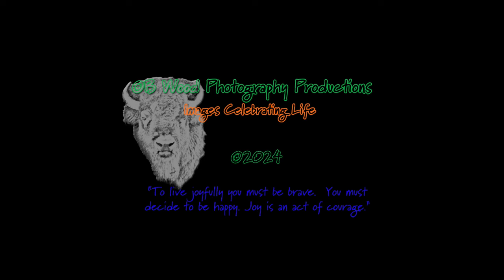OSTRICH | Largest EYES of any Land Vertebrate + 10 more Delightful Facts 🪶🪶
The common ostrich or ostrich (Struthio camelus) a species of flightless bird native to certain large areas of Africa, and belongs to the Ratite order of birds.  Ratite birds have a flat breastbone without a keel, which makes them unable to fly and includes the ostrich, rhea, emu, cassowary, and kiwi birds.

1. Their eyes are said to be the largest of any land vertebrate – 50 mm (2 in) in diameter – helping them to see predators at a great distance.  Their eye is also bigger than its brain!
2. The long neck and legs keep their head up to 2.8 m (9 ft 2 in) above the ground.
3.  The common ostrich is the largest and heaviest living bird. Males stand 2.1 to 2.75 m (6 ft 11 in to 9 ft 0 in) tall and weigh 100 to 130 kilograms (220–290 lb), whereas females are about 1.75 to 1.9 m (5 ft 9 in to 6 ft 3 in) tall and weigh 90 to 120 kilograms (200–260 lb).
4. An ostrich can reach a speed of 70kmh (43.2 mph). This is not only the fastest land speed of any bird, and the fastest of any two-legged creature, but also faster than most birds can fly. When running at full tilt, it takes strides of up to 16 feet!
5. This brilliant bird’s strong legs don’t only carry the ostrich where it wants to go – they’re super effective when it comes to self-defense. If an ostrich is cornered by a hungry predator, such as a lion, cheetah, leopard or hyena, it will kick with a force powerful enough to kill! Each two-toed foot is armed with a 4 inch (10cm) sharp claw!
6. The ostrich is the only didactyl species, (meaning that it only has two toes for foot), since all the other birds have at least three or four toes. Having two toes helps ostriches running faster.
7. During breeding season, the alpha male makes a nest in the ground and attempts to attract females by dancing! His impressive moves include dropping to the ground, shaking his wings and tail, and swaying his head and neck from side to side.
8. They have the largest eggs of any bird.  When laying eggs all of the group's hens place their eggs in the dominant hen's nest—though her own are given the prominent center place. The dominant hen and male take turns incubating the giant eggs, each one of which weighs as much as 3 pounds!
9. While a group of ostriches is most commonly called a flock, it's sometimes referred to as a pride, troop or even a wobble of ostriches!
10. Ostriches have three stomachs and, unlike all other living birds, the ostrich secrets urine separately from feces.
11.  An adult ostrich can have one kilogram of stones inside its stomach!

Timestamps:
0:00 Male (black) & female (tan)
0:09 male grazing
0:14 female grazing
0:24 male chasing female
0:35 female stretching wing
0:41 male grazing
0:51 photos
1:56 male moving away

OSTRICH | Largest EYES of any Land Vertebrate + 10 more Delightful Facts | Ostriches have the largest eyes of any land animal and can see up to two miles away | Ostriches | Eye Bigger Than Brain | An ostrich’s eye is bigger than its brain | Ostrich's Eye | When The Eyes Are Bigger Than Brain! | The Worlds Largest Bird: 21 Awesome Facts about the Ostrich | The Largest Eye of Any Animal | 3 Fun Facts About Ostriches You'll Love | Ostrich's Eye?! | Ostrich the Flightless Bird | All About Ostriches | True Facts: The Ostrich | Ostrich | Common Ostrich (Struthio camelus) | Struthio camelus | Common Ostrich - Struthio camelus | Common Ostrich [Struthio Camelus] | Ostrich facts: the largest living bird | Ostrich fun facts | Common Ostrich facts |

🎵 Music in this video 🎵:
"Desert Walker"
River Lume

ALL IMAGES IN THIS VIDEO ARE COPYRIGHTED, ©Becca Wood - B. Wood Photography.  No part of this video shall be downloaded, altered or reproduced in any way or by any means without the formal written permission of B. Wood Photography.